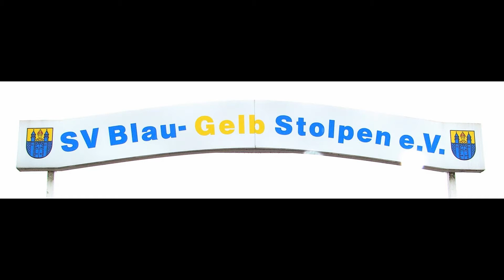26.08.2017 Fußball Sachsen Kreisoberliga LSV Gorknitz - SV Blau-Gelb Stolpen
LSV Gorknitz - SV Blau-Gelb Stolpen

Ergebnis:
7 : 3

Tore:
1 : 0   Tom Kontroschowitz
2 : 0   Martin Dienelt
3 : 0   Tom Kontroschowitz
3 : 1   Felix Kirsten
3 : 2   Dario Oehmgen (Elfmeter)
3 : 3   Felix Kirsten
4 : 3   Christian Lawrenz
5 : 3   Martin Dienelt
6 : 3   Nick Freudenberg
7 : 3   Nick Freudenberg (Elfmeter)